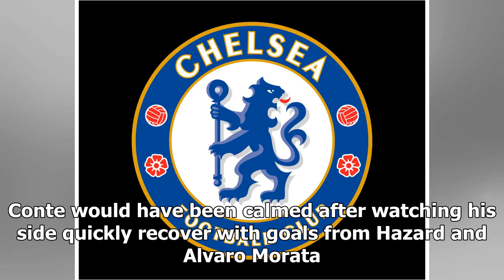[Auto News] - Chelsea boss antonio conte: eden hazard penalty miss would have made me angry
GETTY Chelsea star Eden Hazard scored cheekily from the spot against Newcastle The Belgium international netted twice as the Blues came from behind in the lunchtime kick off at Stamford Bridge. Newcastle took an early lead after sloppy Chelsea defending allowed Dwight Gayle to pounce. Conte would have been calmed after watching his side quickly recover with goals from Hazard and Alvaro Morata. Hazard then made it comfortable in the 74th minute by converting from the spot after Victor Moses was brought down. And the winger embarrassed Karl Darlow by chipping the ball down the middle as the keeper dived to his left.   CHELSEA beat Newcastle 3-1 in the Premier League today - here are our player ratings for the Blues. Chelsea FC Chelsea: Team average - 7.21 “The most important thing is to score” Antonio Conte Conte insisted the goal was satisfying but suggested Hazard risked incurring his wrath."The most important thing is to score,” Conte said.“The player can decide to shoot in every way.